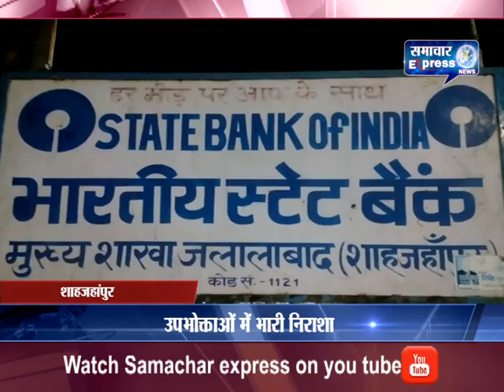शाहजहांपुर के एटीएम से निकल रहा नकली नोट